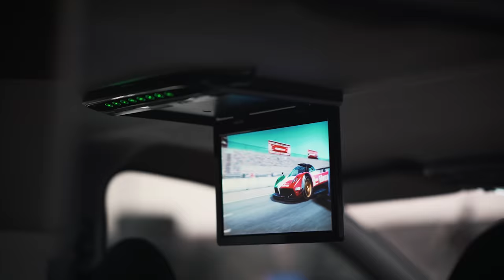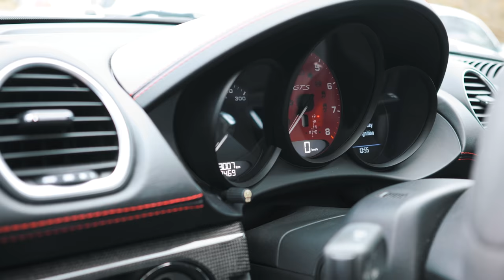Making of Výměna aut limited edition w/ Hana Vagnerová PRIMA COOL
Vysíláme ve středu 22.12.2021 ve 21:20 na Prima COOL!!!

Manželky a auta se nepůjčují? Tak to víte pramálo o chlapské solidaritě!  Ezy na ni vsadil a projede se  vozy  těch nejznámějších celebrit! A v čem se na oplátku projedou oni? Čekejte výzvy, překvapení, vášeň, odhalení….Protože auto je symbol, emoce i vaše identita!!!

Generální partner projektu Výměna aut 2021
AHIFI